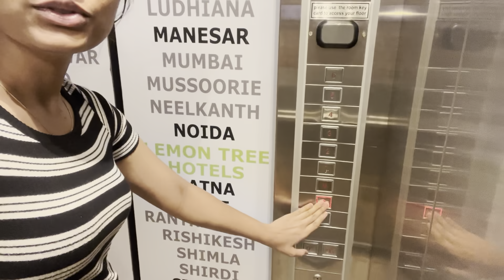Last minute crew ranu ani edustundi😳🤔…ఈ రోజు నా fasting అని మరచిపోయాను🤫 || Pranavi Anakali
Here it's my first vlog
Your support motivates me to do more videos like this.